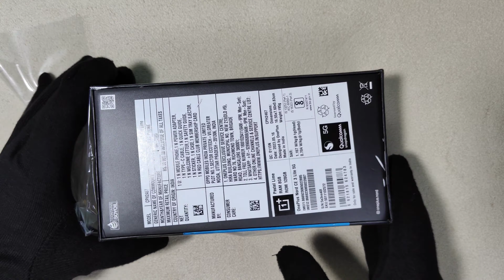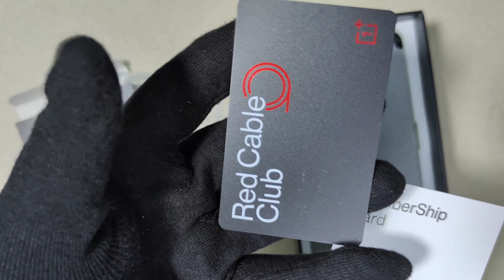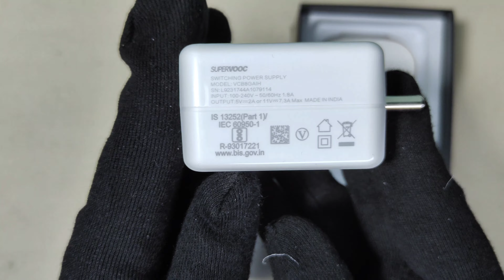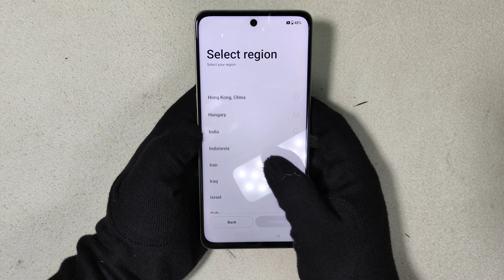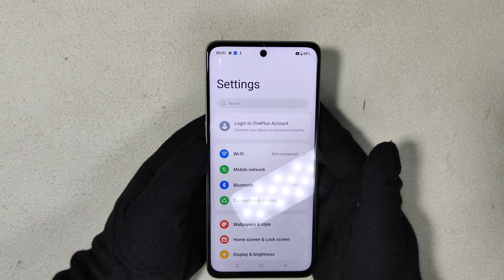OnePlus Nord Ce 3 lite First Review Unboxing Video | OnePlus Latest Model Unboxing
HI 👋 GUYS MY NAME 😄 IS ALEEM BEG 😎
AND I HOPE I THINK I MUST HAVE HELPED YOU IN SOME WAY IN THIS VIDEO 📸

SEARCH 🔍
oneplus nord ce 3 lite pubg test,
oneplus nord ce 3 lite tamil,
oneplus nord ce 3 lite vs realme 10 pro,
oneplus nord ce 3 lite antutu score,
oneplus nord ce 3 lite always on display,
oneplus nord ce 3 lite ad,
oneplus nord ce 3 lite all colours,
oneplus nord ce 3 lite auto call recording setting,
a14 5g samsung vs oneplus nord ce 3 lite,
amazon oneplus nord ce 3 lite 5g,
about oneplus nord ce 3 lite 5g in telugu,
antutu score of oneplus nord ce 3 lite,
all features of oneplus nord ce 3 lite,
accessories for oneplus nord ce 3 lite,
lava agni 2 5g vs oneplus nord ce 3 lite,
best camera settings for oneplus nord ce 3 lite,
best cover for oneplus nord ce 3 lite,
bgmi test in oneplus nord ce 3 lite,
best back cover for oneplus nord ce 3 lite 5g,
better phone than oneplus nord ce 3 lite,
back cover for oneplus nord ce 3 lite,
battery drain test oneplus nord ce 3 lite,
best tempered glass for oneplus nord ce 3 lite,
best back cover for oneplus nord ce 3 lite,
call recording in oneplus nord ce 3 lite 5g,
compare iqoo z7 and oneplus nord ce 3 lite,